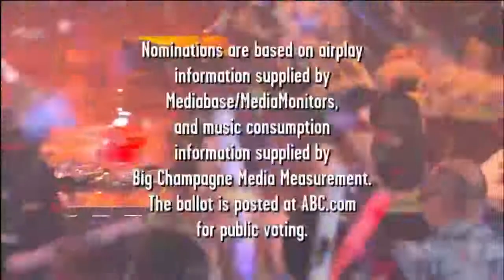LMFAO - Party Rock AnthemSexy And I Know It With Keenan Cahill , Justin Bieber & David Hasselhoff